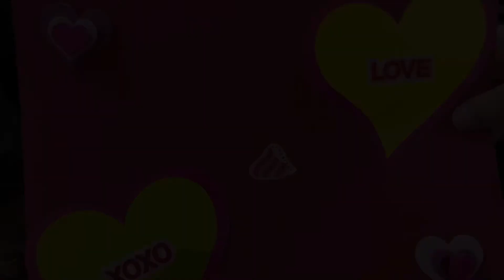San Valentine Day 2020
Kid Club & Juveniles